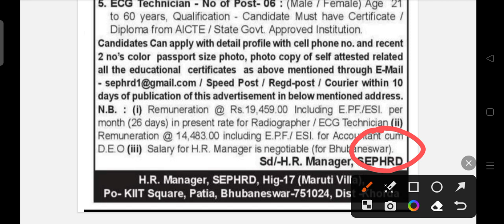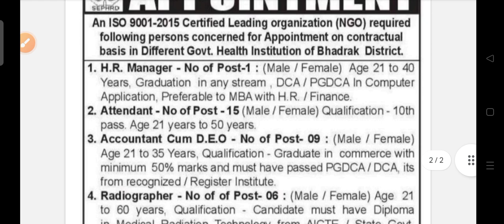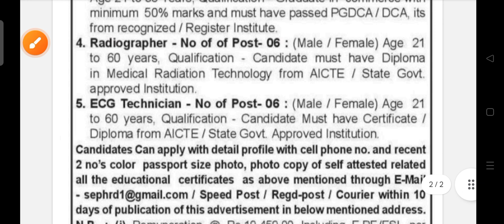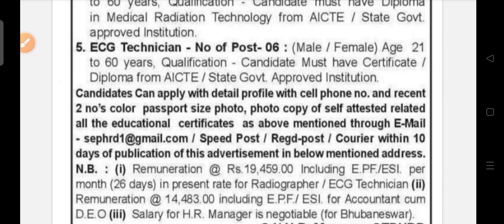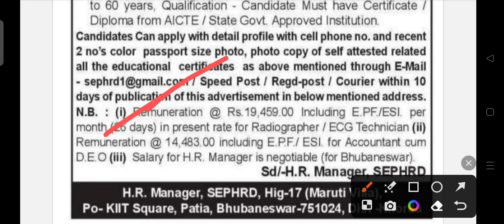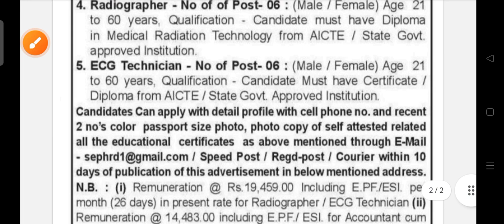Odisha NGO health department recruitment 2023 !! Odisha latest job notification 2023 !!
Odisha health department recruitment 2023.